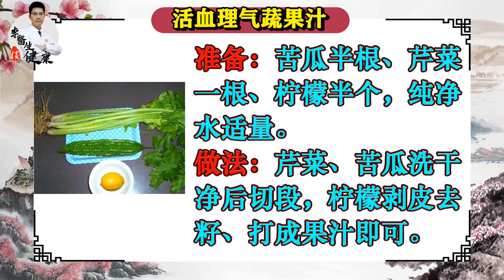夏天“进补第一瓜”，101岁长寿老人常吃！清热明目、稳三高、护血管，胜过丝瓜、南瓜丨李医生谈健康【中医养生】